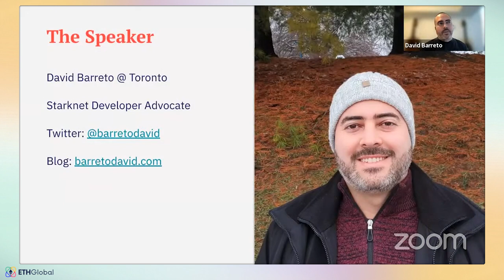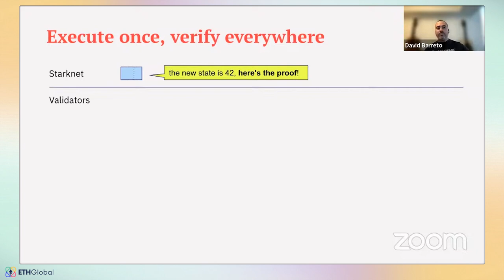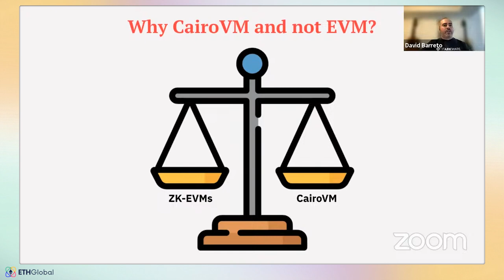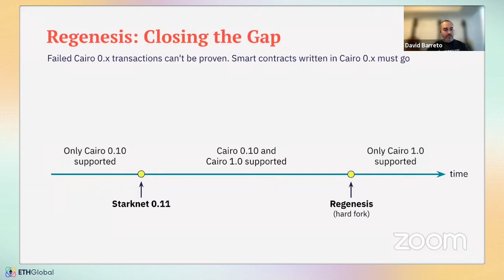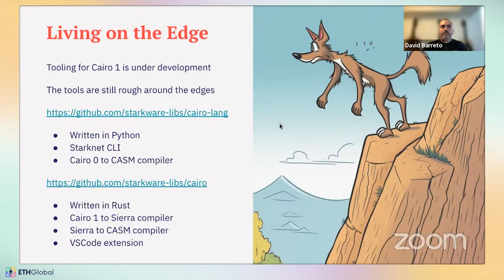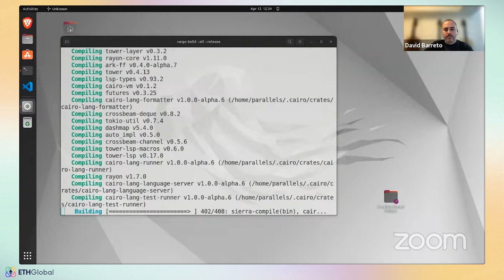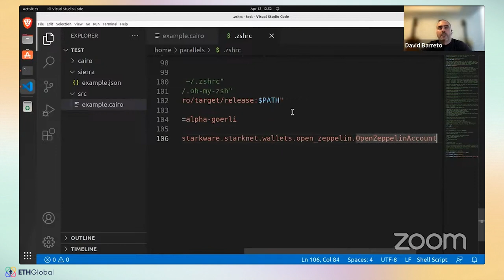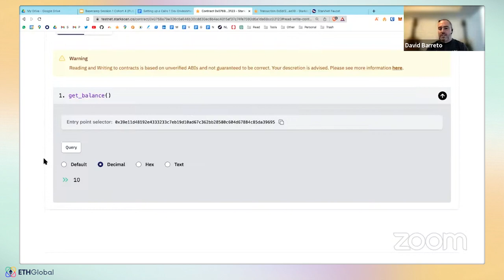StarkNet 🛠️ Basecamp Session 1:Fundamentals - David Barreto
Join  David Barreto of StarkNet for a workshop titled "Basecamp Session 1:Fundamentals".

Paris is the city of light and birthplace of many revolutions. Therefore we are thrilled to be back in one of the most buzzing and free-spirited cities in Europe for ETHGlobal Paris 2023. A lot has changed in the European ecosystem since the last time we hosted a hackathon in 2019 and we are excited to meet all the new talent this July that we have acquired since!